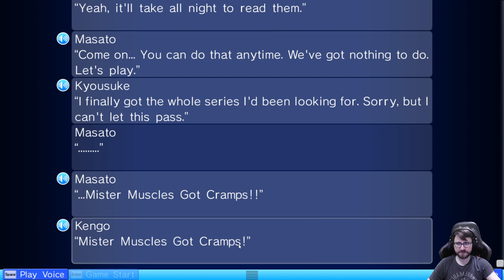Let's play Little Busters | 41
Blind let's play of Little Busters (re-upload)